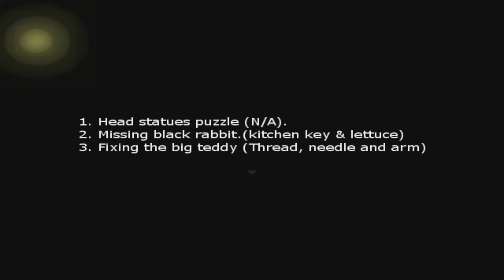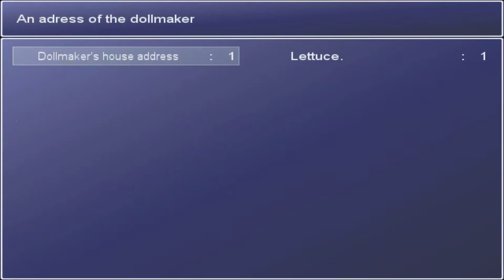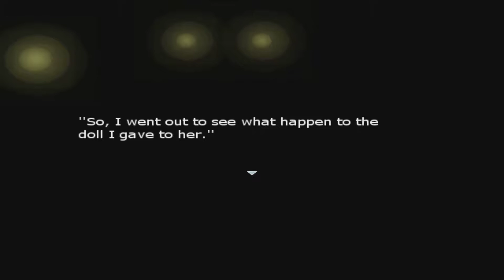NINGYO HEART #3 | DON'T TAKE ME TO THE BALL!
Heads roll at the ball. You do not wanna go to the ball. You will not have fun at the ball. Hope you all enjoy this!